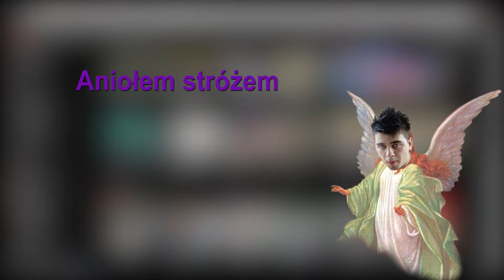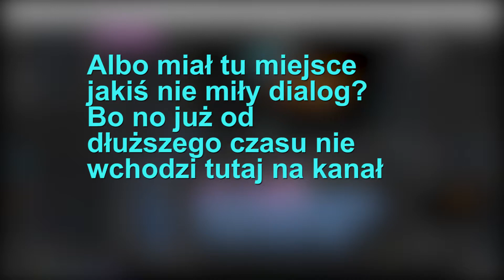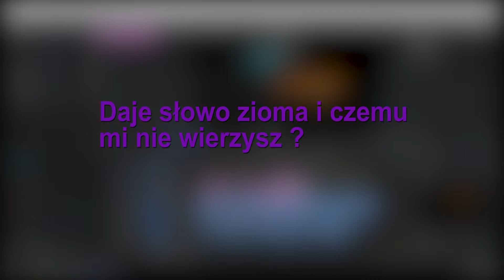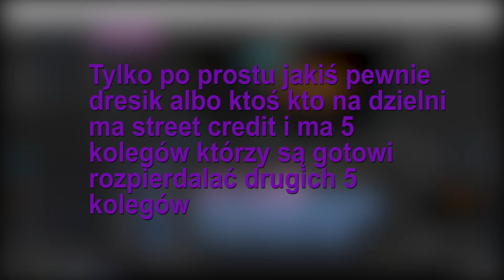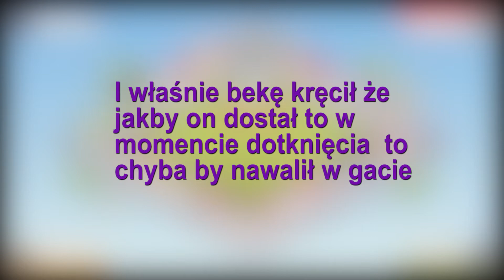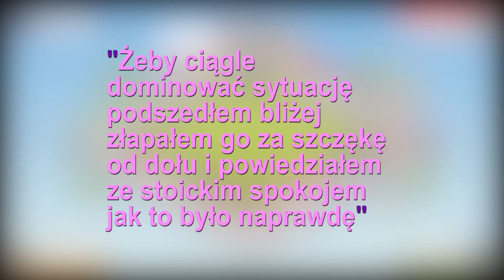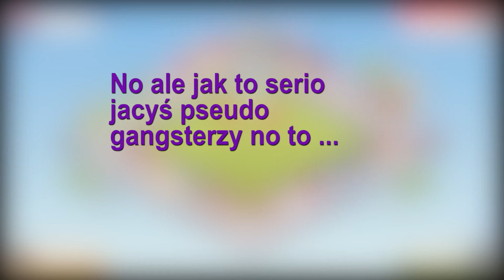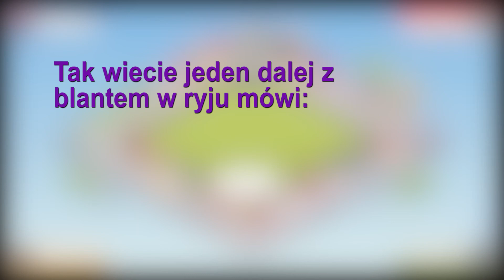RANDOM STUFF #27 - Gangsterskie porachunki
Jeżeli kiedyś odwiedzi Ciebie ekipa z miniaturki to wiedz że marny twój los. A tak przechodząc do opisu to tym razem poznacie wydarzenia które na pierwszy rzut oka (o ile można tak powiedzieć) mogą wydawać się nie realne.

Poza tym zapraszam klasycznie na grupkę na facebook'u "Autistic squad" na której to wrzucam jakiś leak z nowego RS oraz daje info kiedy następny itp.

TIMING:

0:09 Rozgrzewka
0:56 Poproś
1:37 Kacper ksiądz
2:24 Rampa czy pałac?
3:41 WTF?
4:08 Beka z oskiego
6:15 Oski dalej żyje dziewczynkami z youtube
7:15 Porachunki gangsterskie (PROLOG)
10:18 Porachunki gangsterskie (CZEŚĆ GŁÓWNA)
13:12 Animacja